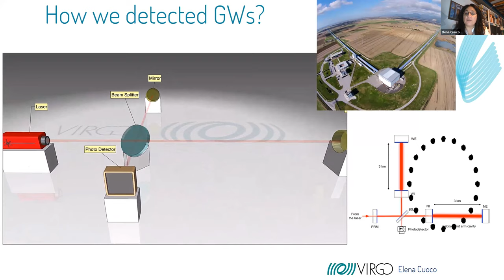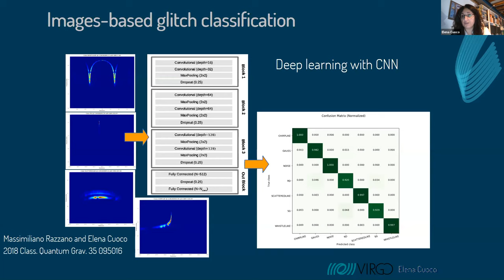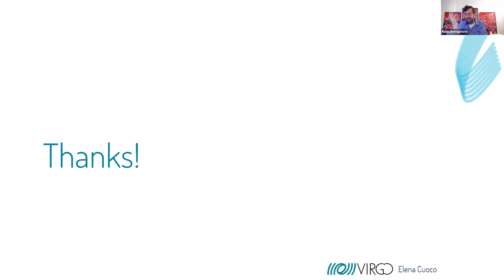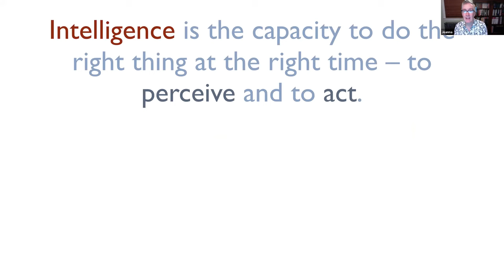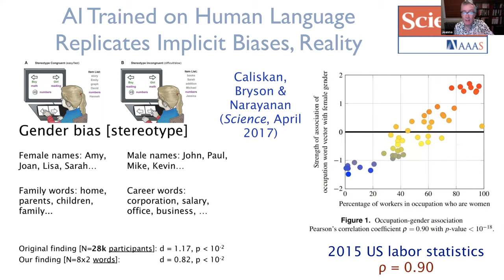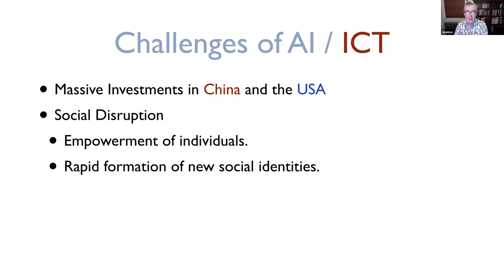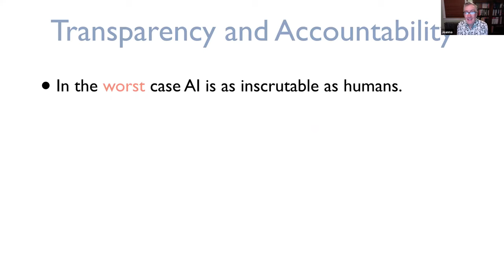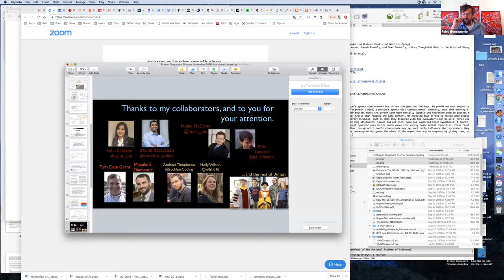GMT20181129 083307 Shanghai L 2560x1440